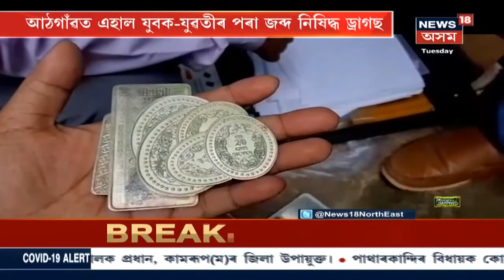AASU কৰ্মীয়ে ঘেৰাও কৰিছে Nalbariৰ ঘগ্ৰাপাৰা প্ৰাথমিক স্বাস্থ্য কেন্দ্ৰ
COVID-19ৰ পৰীক্ষা কৰিবলৈ যোৱা যুৱকক ঘৰলৈ পঠিয়ালে  Nalbariৰ ঘগ্ৰাপাৰা প্ৰাথমিক স্বাস্থ্য কেন্দ্ৰটোৱে । ঘটনাক লৈ ক্ষুব্ধ আছু কৰ্মী । ঘেৰাও কৰি ৰাখিছে স্বাস্থ্যকেন্দ্ৰটো ।